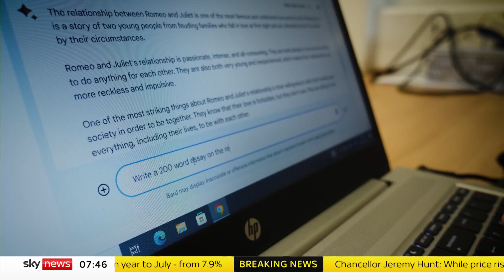Artificial Intelligence: How will it impact the future of education?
With this year's A-levels results to be released this week, Sky News has taken a look into the impact Artificial Intelligence could have on the future of education.

With two thirds of teachers saying they believe students regularly hand in work written by AI, educators are urgently calling for AI regulation to prevent chatbots from cheating the system.

Sky's Becky Johnson reports.